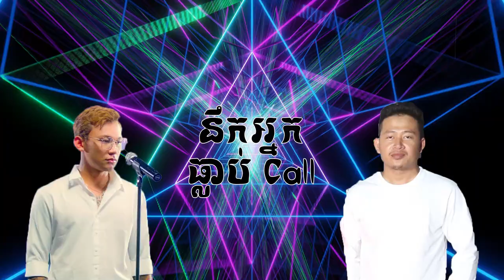នឹកអ្នកធ្លាប់ Call ( Sak Walker Remix )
Remix By : Sak Walker
BPM : 140
320Kbps